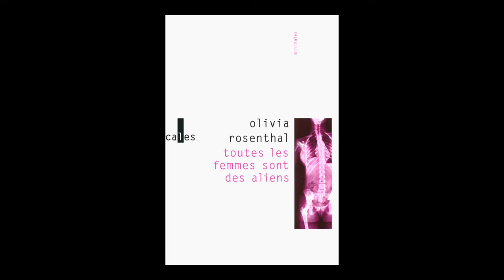Olivia Rosenthal - Toutes les femmes sont des aliens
Olivia Rosenthal vous présente son ouvrage "Toutes les femmes sont des aliens" aux éditions Verticales à l'occasion de L'Escale du Livre 2016 à Bordeaux.